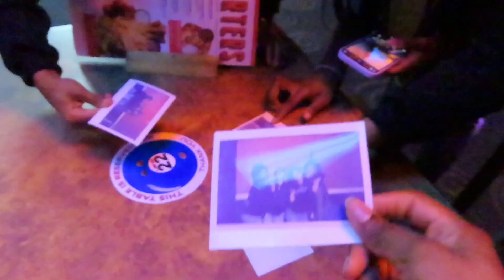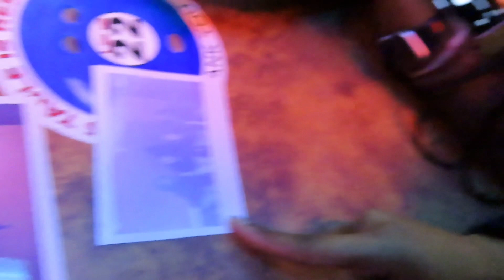Spend Christmas Break With Me| getting out of a funk, cooking, bowling & more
instagram ~ @shaniaajanaee
twitter ~ @shaniajanaee
tiktok ~ @shaniajanaee